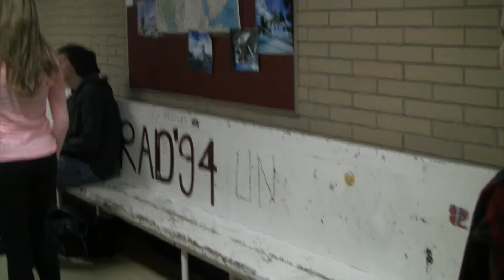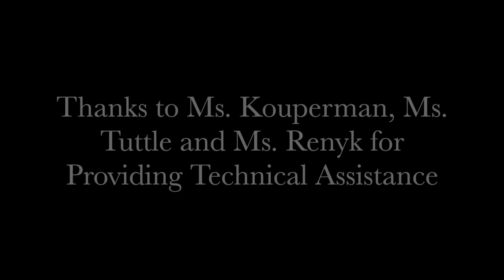HWW Kiss Me Video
Kisses and love for a perfect holiday sendoff from Wisewood Student Council!